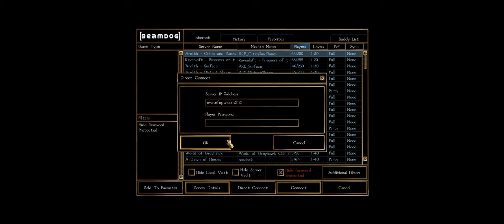EFU:R - Flamerule, Shieldmeet: Year 166 : 1388 DR - "At last" - part II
EFU:R -  Flamerule, Shieldmeet: Year 166 : 1388 DR - "At last" - part II - H'bala's DOOM TREE.

Music in the background:
Arcane - "Gather Darkness" album:

Also, apologies for switching back and forth the UI size, I normally play with 1x UI, but it is impossible to see the text on small screens, hence the 2x for recording purposes (I can't play like that !).

Thanks bye!